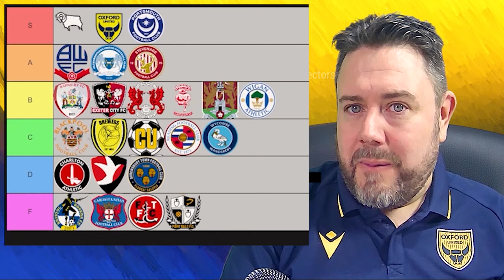ALL League One Clubs RANKED 23/24 Season - HOW DID YOUR CLUB DO? 👎👍📈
Now that the Sky Bet League One season has ended and the fact that I desperately need to milk some more content I have decided to do a Tier Ranking for every EFL League One side and give them an arbitrary grade.

I used to make this video

So who has had a good season according to my rankings and my very sketchy content. It has been an amazing season for Portsmouth, Derby County & Oxford United who got promoted. It has been a dreadful season for Cheltenham Town, Fleetwood Town, Carlisle United & Port Vale who got relegated. But what about those in between. Did Wigan Athletic do better than Bolton Wanderers?
Did Exeter City do better than Barnsley. Who were the biggest hits and the biggest flops.

We will find out everything and remember it is just for fun.

Timestamps
0:00 - Introduction
1:03 - Barnsley
2:25 - Blackpool
3:23 - Bolton Wanderers
4:56 - Bristol Rovers
6:00 - Burton Albion
6:45 - Cambridge United
8:04 - Carlisle United
9:04 - Charlton Athletic
10:19 - Cheltenham Town
11:19 - Derby County
12:30 - Exeter City
13:26 - Fleetwood Town
14:36 - Leyton Orient
15:16 - Lincoln City
16:17 - Northampton Town
16:59 - Oxford United
19:03 - Peterborough United
20:19 - Portsmouth
21:35 - Port Vale
22:42 - Reading
23:48 - Shrewsbury Town
24:59 - Stevenage
26:00 - Wigan Athletic
26:50 - Wycombe Wanderers
28:00 - Outro